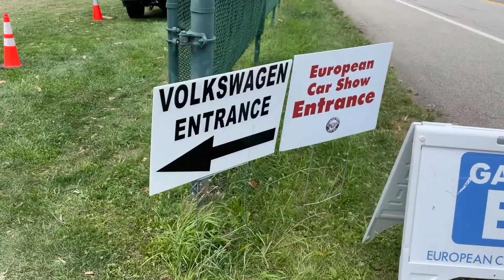Pittsburgh Vintage Grand Prix Cars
Awesome cars at the Pittsburgh Vintage Grand Prix! Had the little ones with me for a walk around the pits, car show and to watch some of the races.  Not much talking, just a lot of cars!